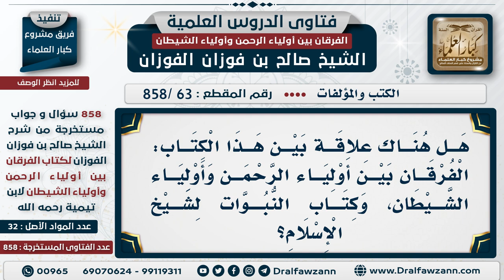[63 -858] هل هناك علاقة بين كتاب: الفرقان بين أولياء الرحمن وأولياء الشيطان، وكتاب النبوات؟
-"السؤال: هل هناك علاقة بين هذا الكتاب: الفرقان بين أولياء الرحمن وأولياء الشيطان، وكتاب النبوات لشيخ الإسلام؟
الجَوَابُ: إي نعم. هناك فارق، ذلك في النبوات خاصة بيان خصائص الأنبياء وآيات الأنبياء والرسل، خاص بالأنبياء لا يخرج عن هذا الموضوع، أما هذا فهو في الفرقان بين الأولياء عموماً من الأنبياء وغيرهم.
للاشتراك في قناة الشيخ صالح الفوزان

للاستفسار والإقتراحات والدعم
رئيس الفريق
لمشروع كبار العلماء